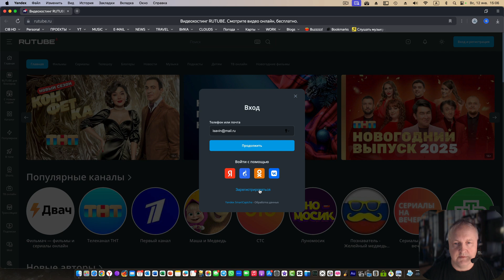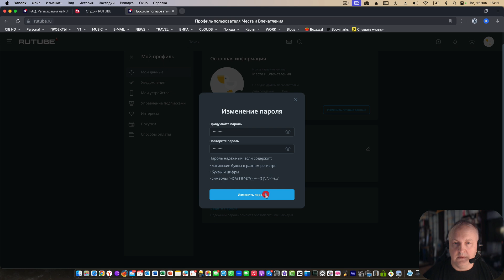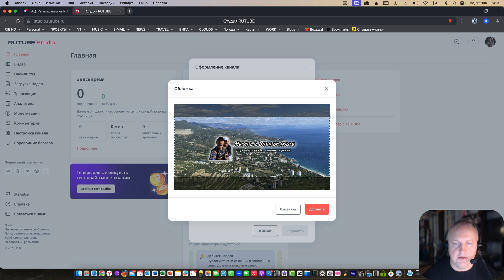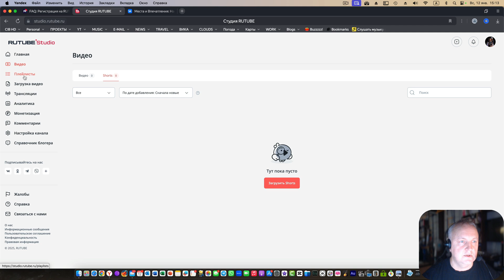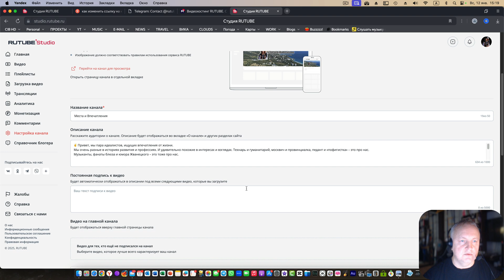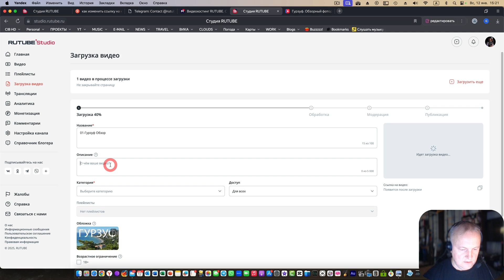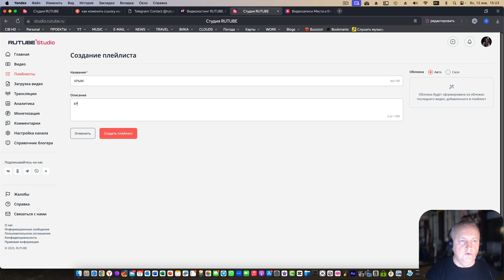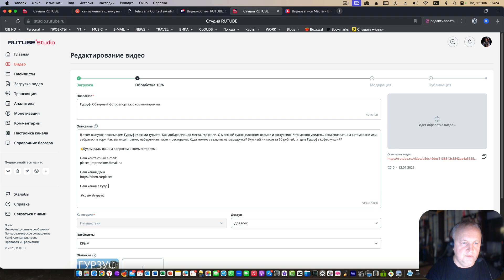Как создать канал на Рутубе (RUTUBE) в 2025 году | Полный путь по созданию канала в Рутуб с нуля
В этом видео я создаю канал на платформе RUTUBE (Рутуб). Вы сможете вместе со мной пройти этот путь и понять как это делать. Получилась полная инструкция по созданию канала в Рутубе.

Буду признателен за обратную связь - что сделано не так или что можно сделать лучше.

Тайм коды:
0:00 - Приветствие
Привет, друзья! Меня зовут Иван, и сегодня я расскажу, как создать канал на Рутубе. Недавно я делал видео о создании канала в ВКонтакте, и оно получило хороший отклик. На Рутубе, по идее, должно быть проще, так как многие хотят перенести контент с других платформ. Также у Рутуба есть неплохая монетизация, доступная для самозанятых.

1:00 - Начало процесса создания канала
Давайте начнем с нуля. У меня уже есть канал на Рутубе, и вы можете его найти по ссылке в описании. У меня также есть другой канал, посвященный путешествиям. В этом видео я хочу создать новый канал, чтобы продублировать контент. Открываем браузер и заходим на сайт Рутуба.

1:15 - Регистрация на Рутубе
Для создания нового канала мне нужно зарегистрироваться. Я использую другой email-адрес, так как не могу создать дополнительный канал на существующем аккаунте. Я ввожу данные и получаю подтверждение на почту. После ввода кода регистрации я успешно создаю учетную запись.

2:12 - Оформление канала
- Теперь у нас есть канал, но он выглядит не очень привлекательно. Я хочу изменить название и добавить описание. Вводим название и обновляем личные данные. Также я загружаю изображение для канала, чтобы сделать его более привлекательным.
- Я уже добавил название и изображение, но нужно еще добавить обложку канала. Я загружаю обложку, которая выглядит отлично.
- Теперь мне нужно добавить описание канала. Я решаю взять его из нашего сообщества ВКонтакте, которое мы создавали ранее. Я копирую описание и вставляю его в настройки канала. Сохраняю изменения, и теперь у нас есть полноценный канал.

4:27 - Проверка адреса канала
Я проверяю адрес нашего канала и сохраняю его в закладках. Также я помню, что верифицированные пользователи могут изменить URL канала. Для этого нужно набирать просмотры и загружать видео, чтобы получить статус верификации.

5:50 - Загрузка первого видео
- Теперь давайте загрузим наше первое видео. Я выбираю файл с обзором Гурзуфа и начинаю загрузку. Я также загружаю обложку для видео и заполняю описание. Я использую информацию из нашего ВКонтакте, чтобы сделать описание более полным.
- Загрузка видео завершена, и я могу его опубликовать. Я нажимаю кнопку "Опубликовать", и наше первое видео теперь доступно на канале. Я также создаю плейлист, посвященный Крыму, и добавляю туда загруженное видео.

7:34 - Настройка плейлистов
Я создаю плейлист "Крым" и добавляю в него наше видео. Теперь у нас есть структура канала, как на других платформах. Я проверяю, что все заполнено, но для полного завершения профиля нужно опубликовать еще 10 видео.

8:19 -  Завершение процесса
На этом этапе я завершил создание канала и загрузку первого видео.

В процессе создания канала есть некоторые тонкости, которые могут вызвать вопросы. Я постарался ответить на них в этом видео и помочь тем, кто хочет создать свой канал на Рутубе.
Спасибо, что смотрели это видео. Я надеюсь, что информация была полезной и понятной. Если у вас есть вопросы, не стесняйтесь задавать их в комментариях. Я всегда рад помочь.